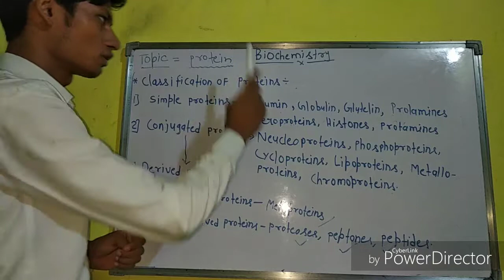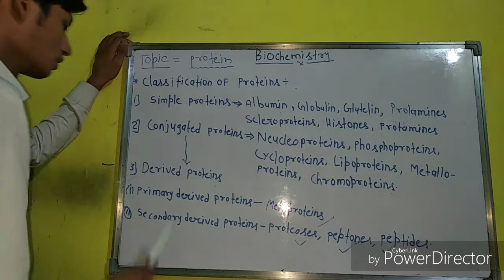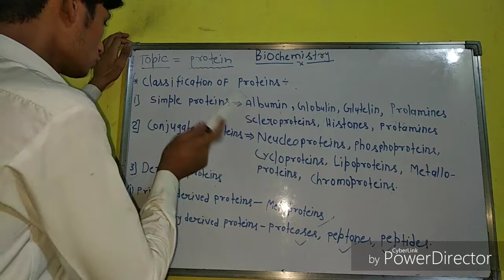Classification Of Proteins !! Biochemistry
Hi freinds

Es video me Maine protein ke classification ke bare me bataya hai